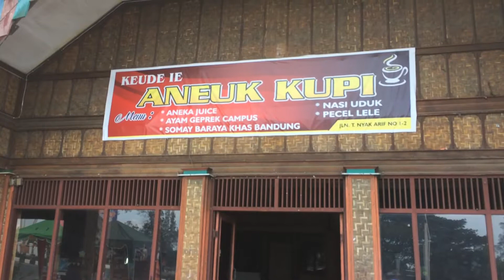Aneuk Kupi (Lamnyong)